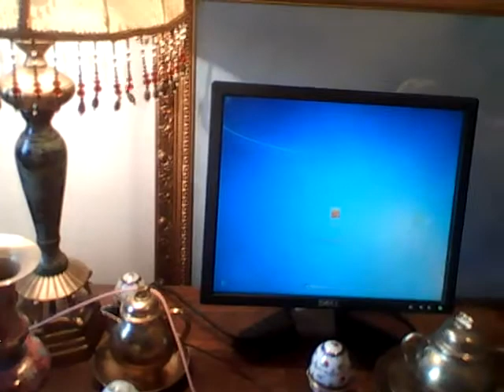Телефон Творческой студии позитивного мышления Татианы Салмановны Мактум Сайфуддин 7 981 8456182